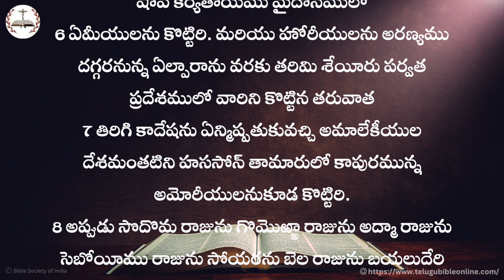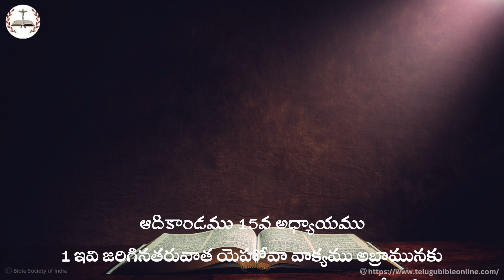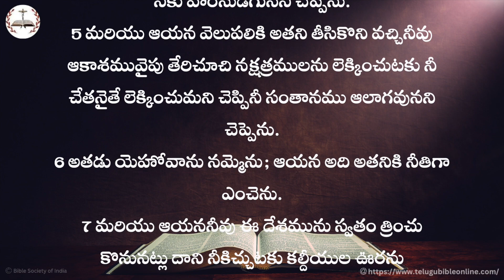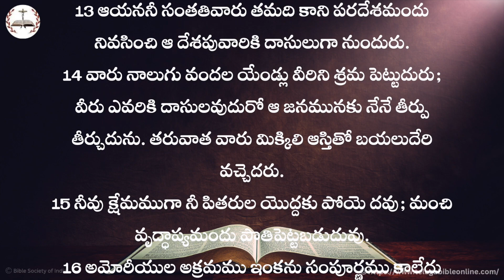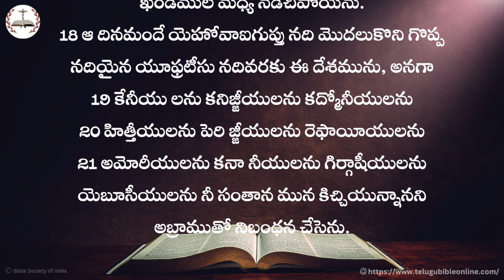తెలుగు బైబిల్ పఠనం | Day 5 | ఆదికాండము 12-15 | Telugu Bible Reading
ఆదికాండము 12-15 అధ్యాయాలు.

తెలుగు బైబిల్ పఠనం | Day 5 | ఆదికాండము 12-15 | Telugu Bible Online

ఈ 5 రోజుల బైబిల్ రీడింగ్ ప్లాన్ తో 2 years లో బైబిల్ పూర్తిచేయవచ్చు. వారంలో 5 రోజులు కొన్ని అధ్యాయాలు చదివి, మిగిలిన 2 రోజులు ఆ వారంలో చదివినది రివ్యూ చేసి, మన జీవితాలకు ఎలా అన్వయించుకోవాలో ధ్యానించాలి.

దేవుడు మిమ్మల్ని ఆశీర్వదించునుగాక!

 పూర్తి బైబిల్ రీడింగ్ ప్లాన్ పిడిఎఫ్ ఫార్మాట్  లో క్రింద పేజీ నుండి డౌన్లోడ్ చేసుకోగలరు.